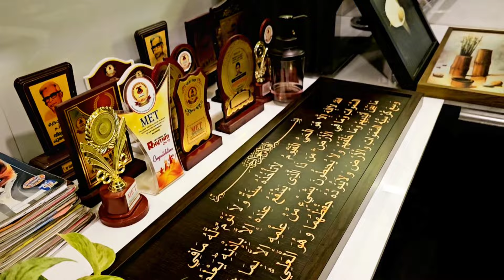ഇങ്ങനെ ചെയ്ത് നോക്കൂ / Deep cleaning and decorating my home/ Living room makeover